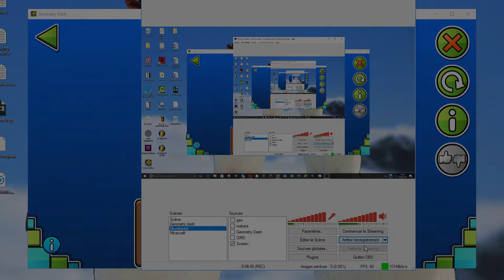[INSANE DEMON] - Twilight Step V2 100% by Black P2SFull (play 1107696)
92,96 and 98! Nice!

Difficulty : - Insane

Gameplay : 4/10

Design : 4/10

Menu Loop : Official Music

GFX : BlOwArS

Musics makers : Aerkando & XaXa